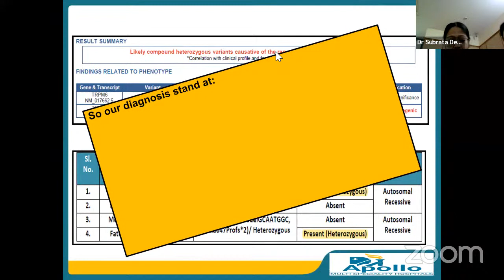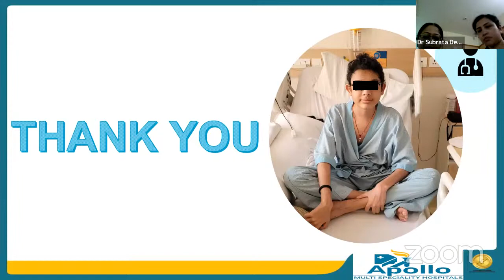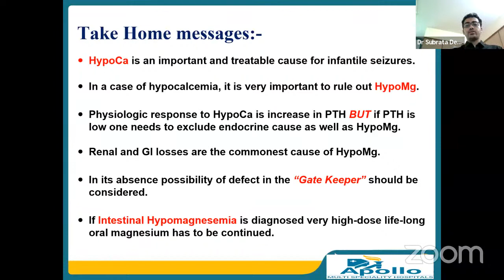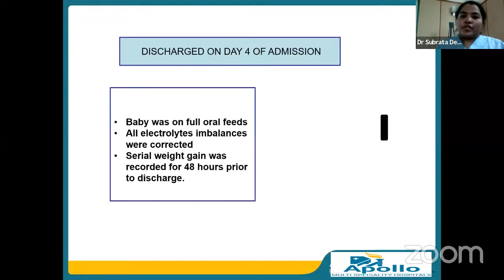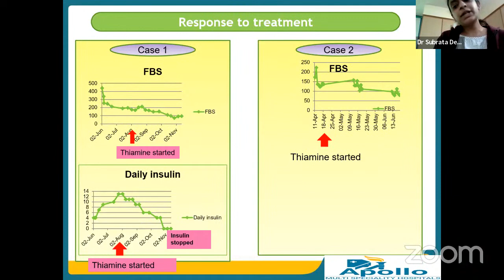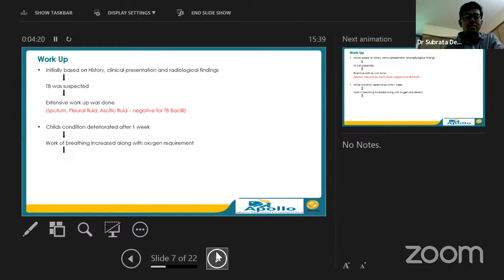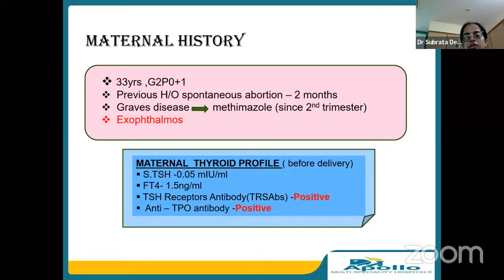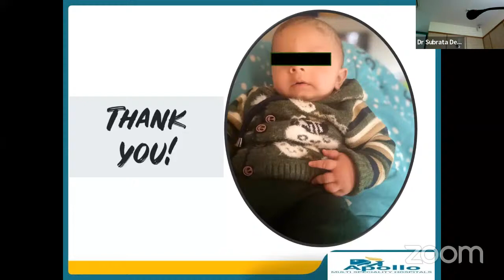WBAP Clinical Meeting at Apollo Multispeciality Hospital